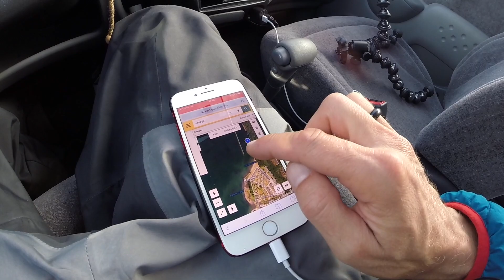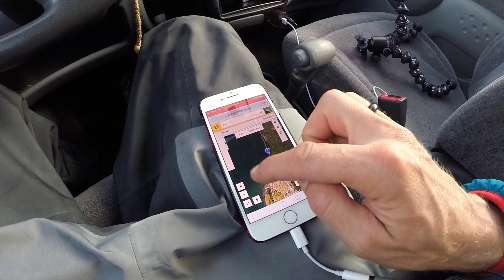Fluefiske i sjøen. Episode 3 (2018). Jeløya. Med Eivind Berulfsen.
* Kart tjeneste
- Nye sjøkart fra Gulesider:

* Lisensiert musikk
- All musikk er lisensiert fra:

* Mitt kamera utstyr:
- Kamera: GoPro 7 Black. 12 batterier til ca. 8 timer film i 1080p - 50i. Minnebrikke 128 GB.

- Mikrofon: Røde SmartLav+ Mygg mikrofon, koblet opp med Røde sin egen App.

- Kamerastativ: Manfrotto MK055XPRO3 + MHXPRO-BHQ" ALU.